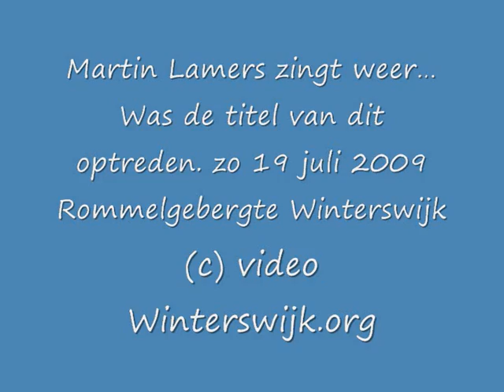MartinLamers "Green green gras"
Martin Lamers zingt weer
zondag, juli 19 2009, 15:00 - 17:00

Na zijn succesvolle optredens op het Griekse eiland Rhodos, is Martin weer te beluisteren in Winterswijk.Dit gaat gebeuren op zondagmiddag 19 juli van 15.00 uur tot 17.00 uur in de tuin van het restaurant: t Rommelgebergte. Meekertweg, Winterswijk.Bij mooi weer buiten en bij minder mooi weer, dan is het optreden binnen.